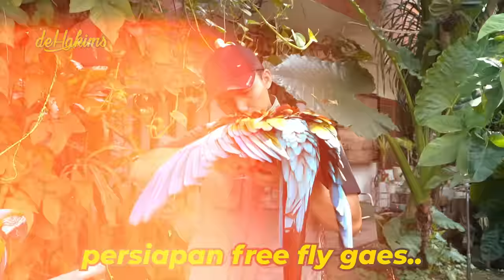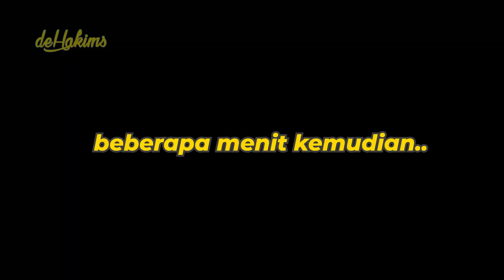TEGANG !! PERTAMA KALI FREE FLY DUA EKOR MACAW HYACINTH DI JOGLO..GAK BALIK!? BURUNGNYA BISA NANGIS!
waduhh..
tegang banget gaes...
kasta tertinggi burung macaw nih...
eh tapi kok bisa nangis ya burungnya??